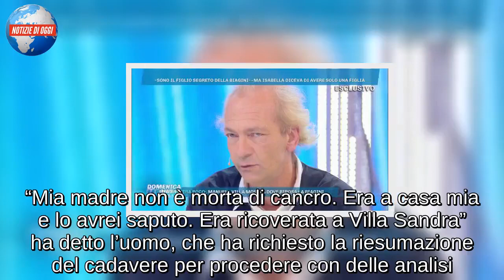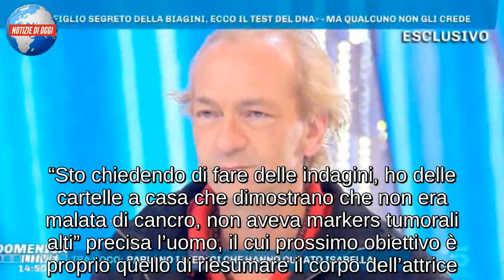DAMIANO CALTAGIRONE, FIGLIO ISABELLA BIAGINI/ “Mia madre non è m*rta di cancro” (Domenica Live)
Damiano Caltagirone, il figlio di Isabella Biagini torna nel salotto televisivo di “Domenica Live” da Barbara D’Urso per parlare della madre e della causa della morte. Alcune domeniche fa l’uomo proprio nel programma condotto con grande successo da Carmelita su Canale 5 ha raccontato la sua storia. Il figlio segreto di Isabella Biagini, scomparsa ad aprile 2018, ha raccontato che a tenerli lontano è stata la famiglia dell’attrice, una famiglia di costruttori molto importante. Ecco le parole dell’uomo: “Stefano è un nome fittizio, era un suo volere. La mia famiglia è molto importante, io sono stato perfino minacciato. L’unica persona rimasta nella mia vita è mia zia Paola, sto cercando di mettermi un contratto con lei. Ho conosciuto mia madre quando aveva 30 anni. Lei sapeva perfettamente che io esistevo. Esiste un test del Dna che lo prova e che lei aveva in cassaforte a casa. Subito dopo l’incendio, siamo entrati in casa rompendo i sigilli per prendere questi documenti”. Damiano ha nuovamente confermato che la madre era a conoscenza della sua esistenza.

Isabella Biagini e il figlio segreto
“Lei sapeva perfettamente che io c’ero ma c’erano accordi pregressi con la famiglia di mio padre. Vengo da un’importante famiglia di costruttori. Ci sono dei documenti che testimoniano il mio legame con Isabella, compreso il test del Dna”. Con queste parole Damiano Caltagirone ha raccontato la sua storia durante una puntata del contenitore “Domenica Live” condotto da Barbara d’Urso. L’uomo è il figlio segreto dell’attrice ed imitatrice scomparsa all’età di 74 anni lo scorso aprile. I due si sono anche incontrati; un incontro che l’uomo ricorda con grande commozione. “Ci siamo incontrati dal parrucchiere per la prima volta” – rivela Damiano, che racconta come la famiglia dell’attrice le fece credere che fosse morto per evitare lo scandalo. “Le fecero credere che aveva abortito, e invece io ero vivo. Lei era già sposata e mio padre anche. Per non provocare uno scandalo, è stato coperto tutto” ha raccontato l’uomo. La Biagini ha scoperto dell’esistenza del figlio solo 30 anni dopo: “mio zio Gaetano mi portò da lei e le raccontò la verità. Lei scoppiò a piangere disperata e da quel giorno non ci siamo più lasciati. Sono passati 37 anni”.

Damiano, figlio di Isabella Biagini: “mia madre non morta di cancro”
A far discutere però sono le parole di Damiano, figlio segreto di Isabella Biagini che a Domenica Live ha dichiarato a gran voce che la madre non è morta per un tumore. “Mia madre non è morta di cancro. Era a casa mia e lo avrei saputo. Era ricoverata a Villa Sandra” ha detto l’uomo, che ha richiesto la riesumazione del cadavere per procedere con delle analisi. “Sto chiedendo di fare delle indagini, ho delle cartelle a casa che dimostrano che non era malata di cancro, non aveva markers tumorali alti” precisa l’uomo, il cui prossimo obiettivo è proprio quello di riesumare il corpo dell’attrice.